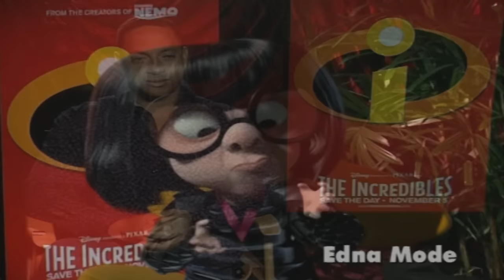The Incredibles Edna Mode Interview